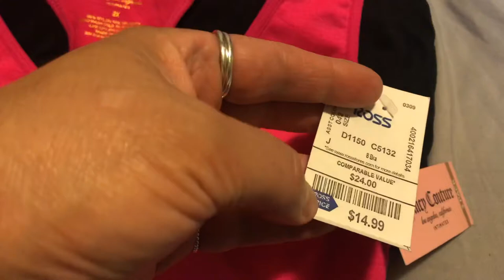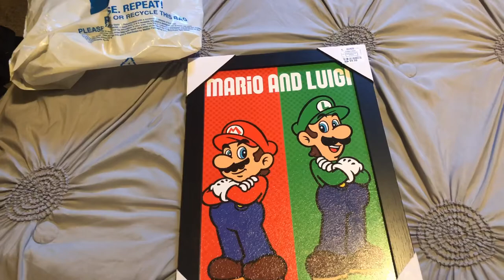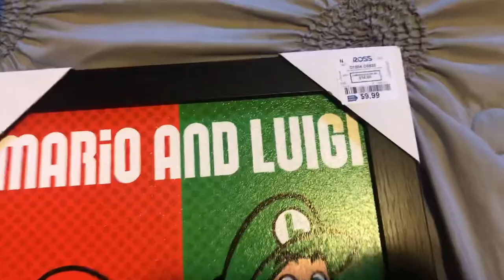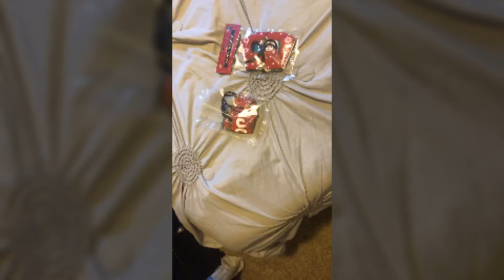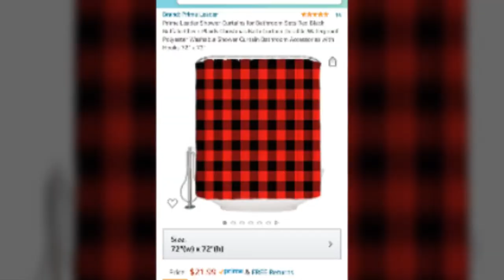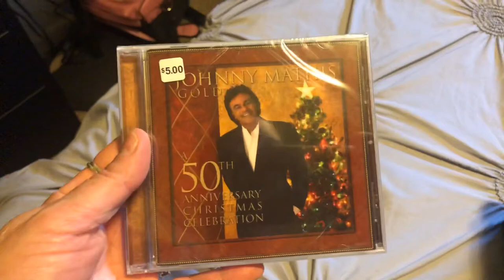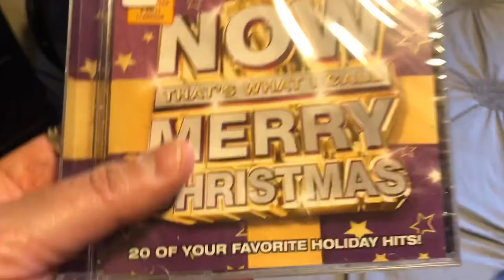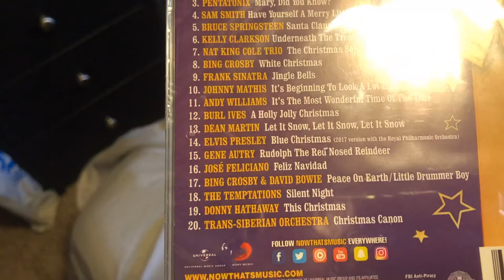VLOGMAS DAY 7: Stuffing our Christmas Stockings,Decorating our front porch..Christmas & Misc Haul🌲